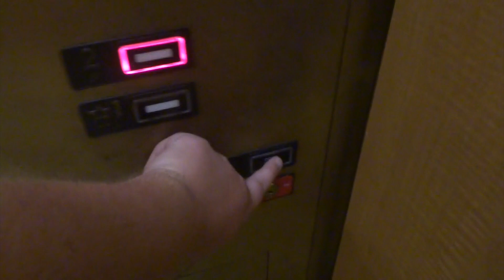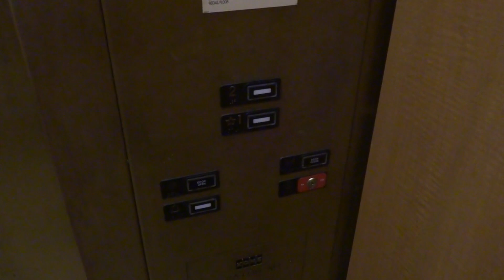KONE Hydraulic Elevator @ Dillard's Greenbrier Mall in Chesapeake, VA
Identical to the one in Dillard's at Stony Point.